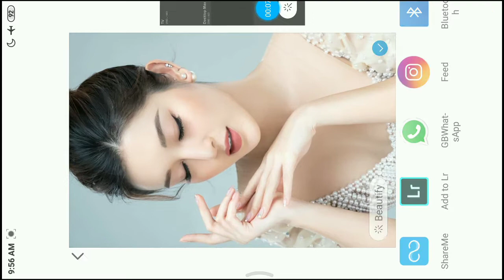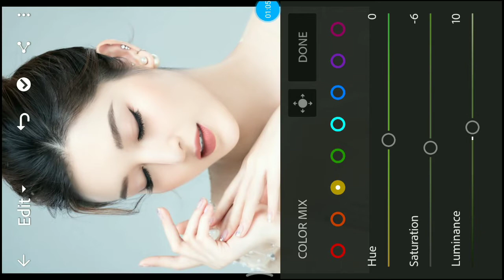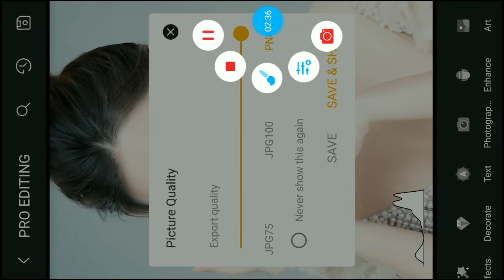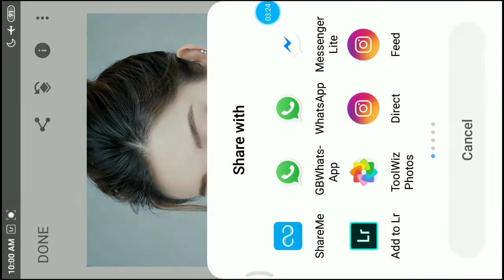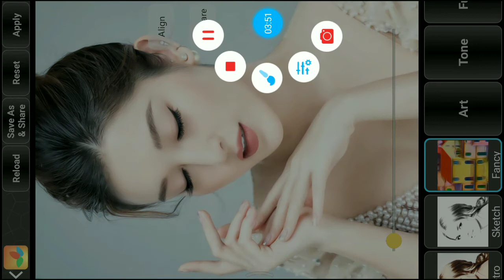Trending And Demanding Smooth Oil Effect Like Photoshop By Romeo Abhishek Ft:- Navi Malik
This is video for education and learning Purposes.

Hello...Guys My Name Is Romeo Abhishek.. From India 😊😇

on my channel I'll be showing you the latest editing effects and methods similar to PC effects in a easy manner so stay connected there is a lot to come. and don't forget to subscribe my channel..
thankuh..!!

Today I Show ( New Demanding And Trending Smooth Oil Effect Like Ps6 And Photoshop  By Romeo Abhishek )

App Used :-
1. Lightroom
2. Toolwhiz
3. Snapseed
4. Bonfire

NCS Music* :-  Desmeon - Hellcat NCS